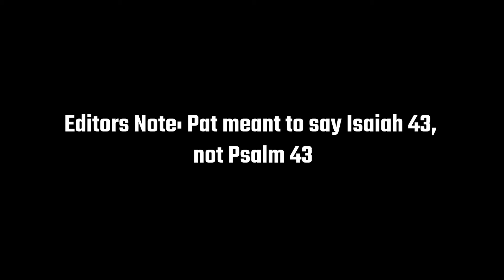Interview with Rev Pat